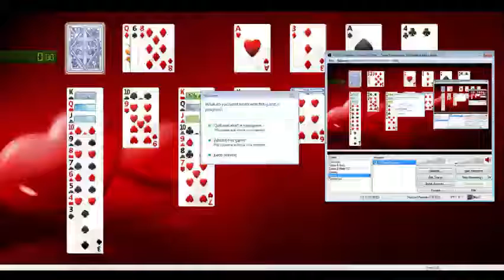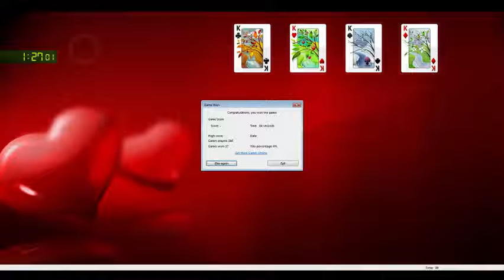Solitaire Draw Three Speedrun in 01:27.01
This took me 20 minutes to get.